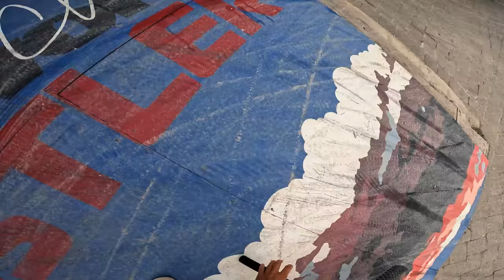My Red Bull Joyride 2022 - WHY I LOVE THIS MTB SLOPESTYLE CONTEST!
RED BULL JOYRIDE - The superbowl of slopestyle MTB held in Whistler - Canada during the Crankworx world tour week! This is our toughest and most challenging contest in the whole year and it's finally back after a 3 year break!! I'm BEYOND happy about this piece of content, result, and I love eveything about this CRAZY week of bike riding!!! Thank you all for you support and LOVE! I appreciate all of you! Enjoy!

Shout out to Simon Malmberg Duse for handling the camera like a TOP G!

Cannondale
Shimano
Marzocchi
Monster Energy
TSG
Continental
Novatec
Title
Ride Concepts
Bikester
Naked Optics

MTB
ENDURO
DOWNHILL
SLOPESTYLE
DIRT JUMPING
URBAN FREERIDE
STREET RIDING
SKATEPARK